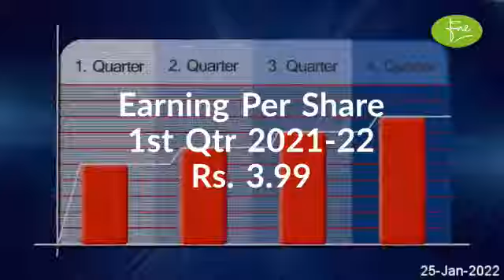MAQBOOL TEXTILE MILLS LIMITEDBrief Company Overview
MAQBOOL TEXTILE MILLS LIMITED